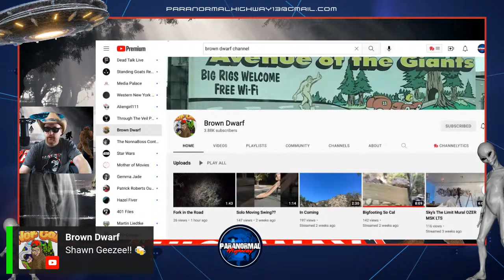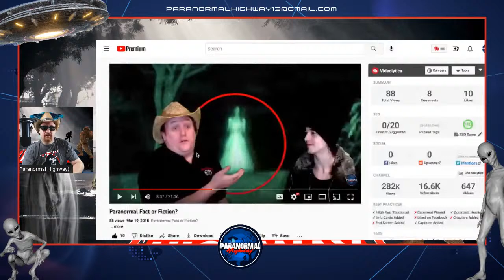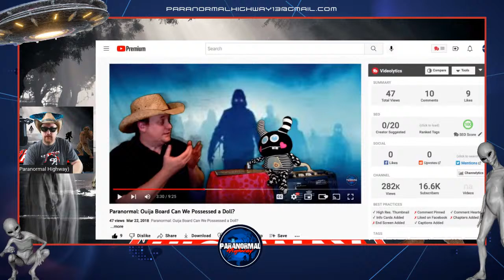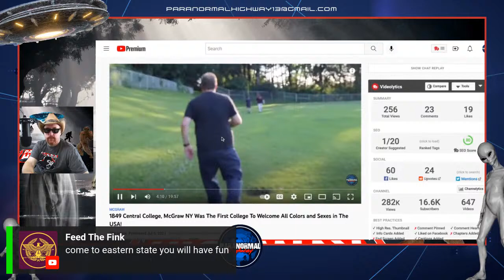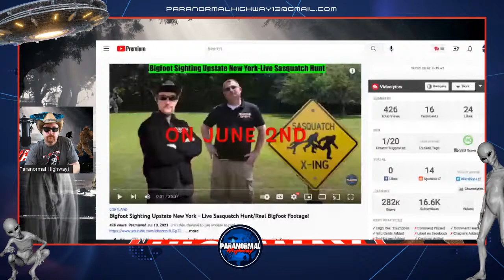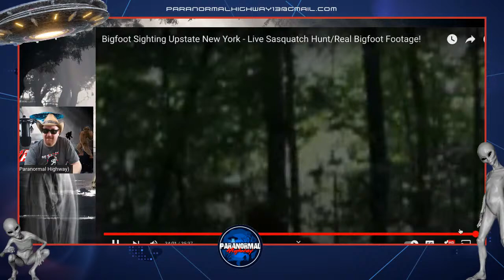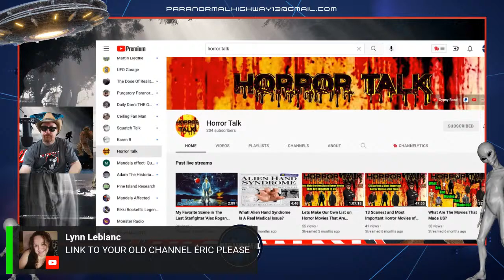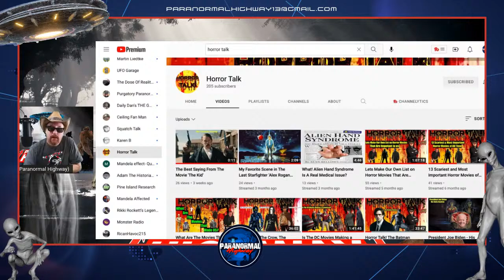Lets Have an Honest Conversation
Closed-minded people don't want their ideas challenged. They are typically frustrated that they can't get the other person to agree with them instead of curious as to why the other person disagrees. Closed-minded people are more interested in proving themselves right than in getting the best outcome.

You are not "buying" a question to be on the show. We're happy to answer the questions or comments you submit with your tips, but we reserve the right to not air any question or comment if we consider it inappropriate, unconstructive or disruptive to the flow of the show).

Credits!